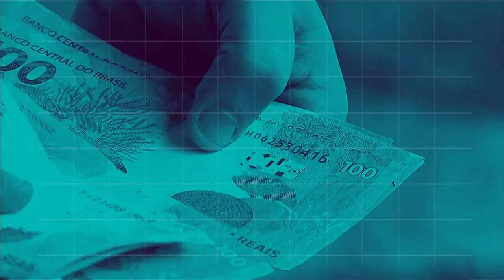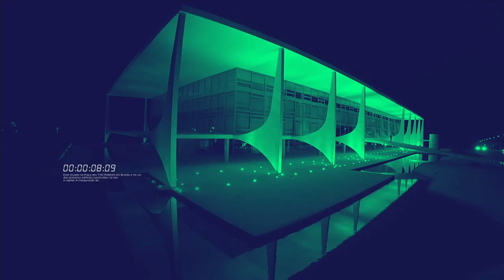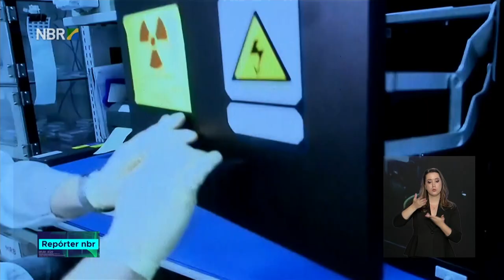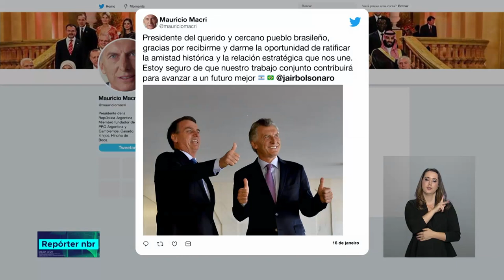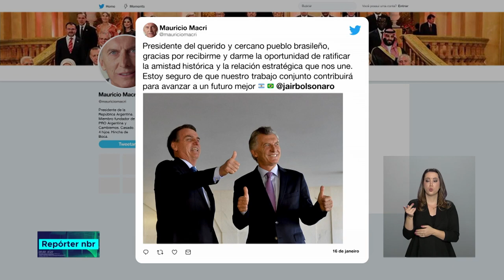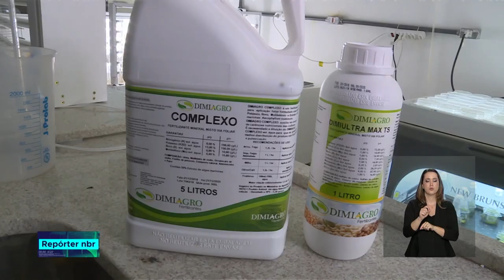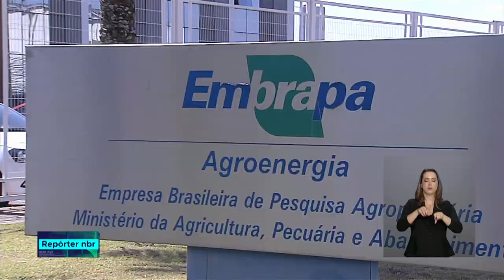Repórter NBR 20h - 16 de janeiro de 2019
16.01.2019 - Inovação aberta. Um tipo de parceria adotada pela Embrapa para investir em pesquisa e soluções tecnológicas. Veja também: O orçamento da União para este ano é  de mais de 3 trilhões de 300 bilhões de reais. O presidente Jair Bolsonaro sancionou hoje a lei, mas vetou dois itens. Um  deles trata  da reestruturação das carreiras do Instituto Nacional de Colonização e Reforma Agrária, Incra. O outro veto seria a destinação de recursos para inovação e modernização tecnológica de Órgãos do Poder Judiciário.